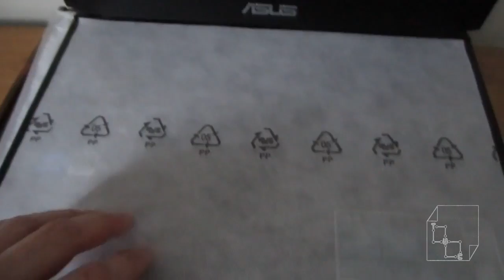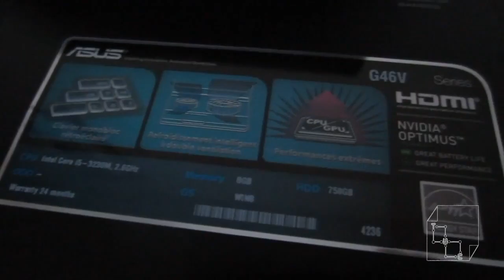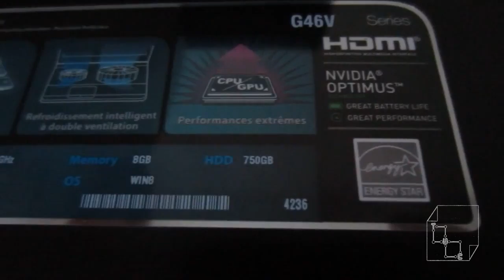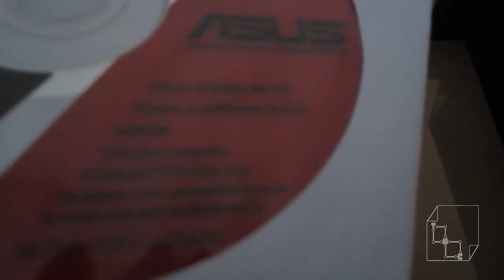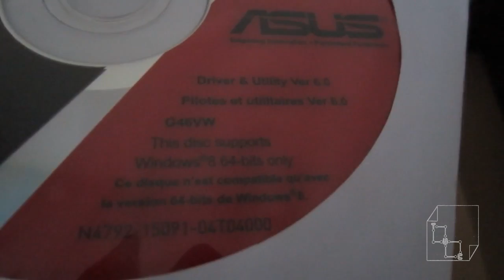Unboxing Asus G46VW 14" Gaming Laptop RoG G46 Part 2 Overview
Unboxing Asus G46V 14" Gaming Laptop RoG. (G46VW)

Specs:
Intel i5 2.6ghz
Nvidea GTX 660M 2gb
8GB RAM
750GB SATA HD 7200rpm + 8GB SSD
14" screen
180W Power Brick